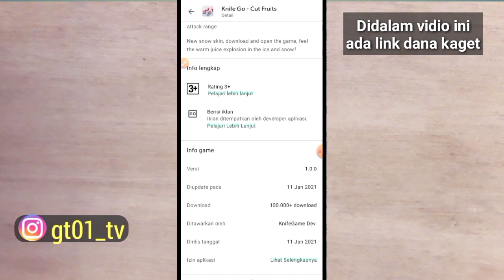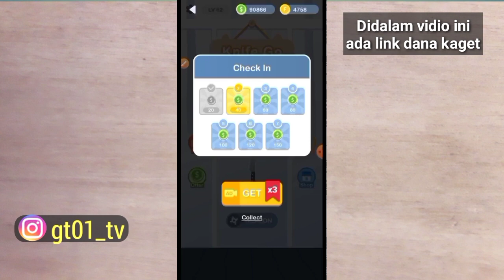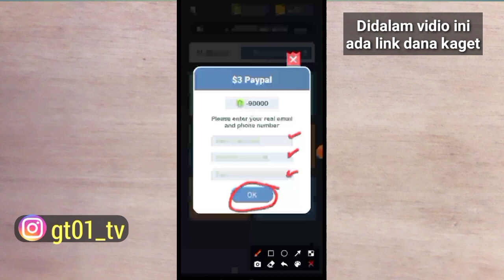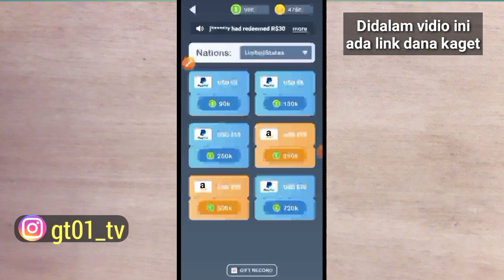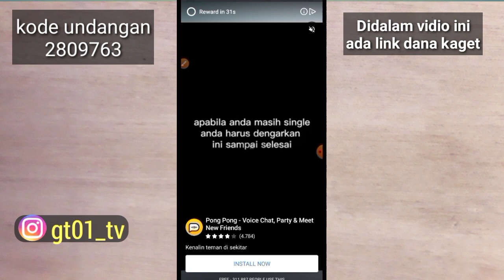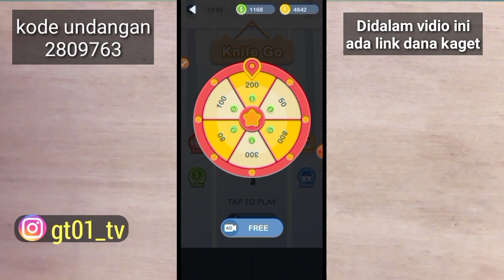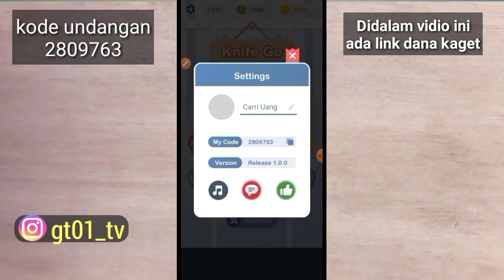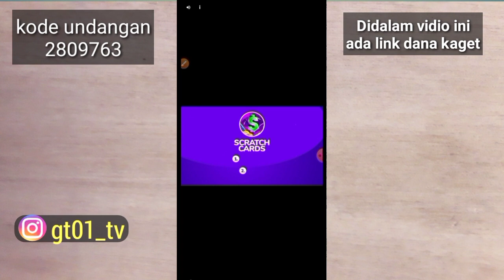Game penghasil uang tercepat 2021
☆jika vidio ini tembus 100 dalam 3hari
☆SUSBSCRIBE Chanel ini dan aktifin loncengnya
☆COMEN + NOMOR HP KALIAN
☆Contoh : DANA ( 0-8-x-x-x-x )

Game penghasil uang terbaru 2021,saldo dana gratis 2021 tanpa aplikasi,cara dapat saldo dana gratis 2021,
saldo dana gratis tanpa apk,
saldo dana gratis 2021 tanpa undang teman,cara mendapatkan saldo dana gratis 2021 tanpa aplikasi,cara dapat saldo dana gratis 2021 tanpa aplikasi,penghasil saldo dana tercepat tanpa undang teman,
apk penghasil saldo dana tercepat 2020 tanpa undang teman,cara dapat saldo dana gratis,
cara mendapatkan saldo dana gratis,saldo dana gratis 2020,